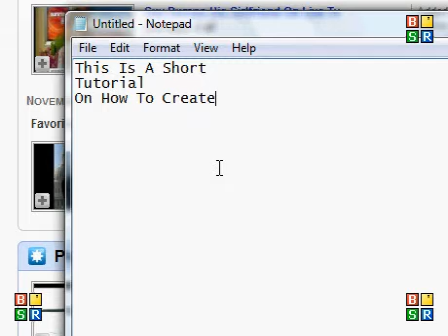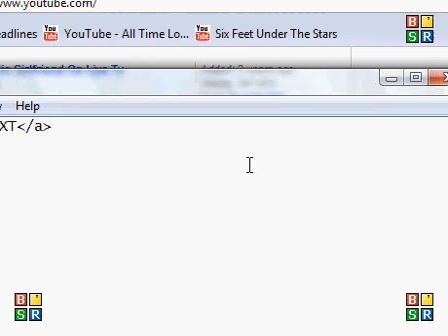HTML Tutorial - Hyperlinks